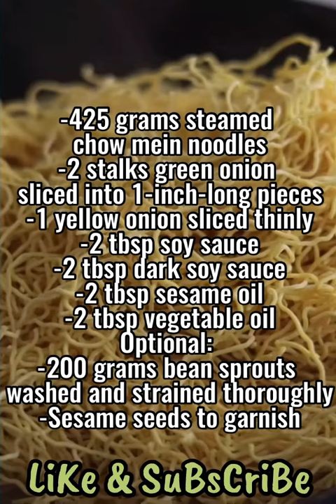15 Minute Cantonese Soy Sauce Chow Mein | Easy Recipe